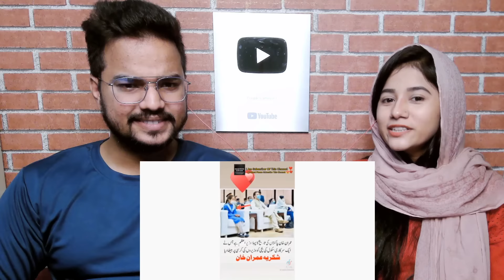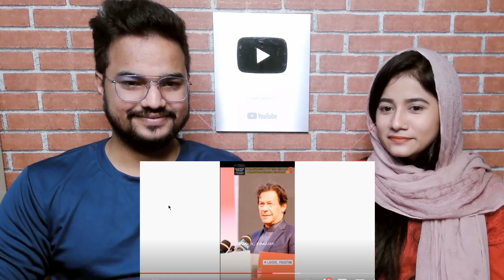Indian Reaction on Tribute to Imran Khan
Og :-